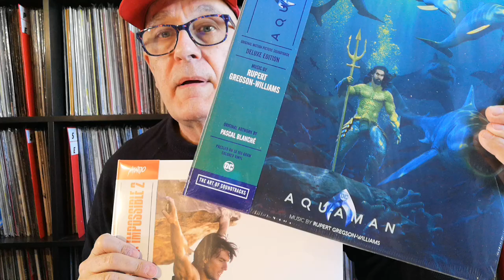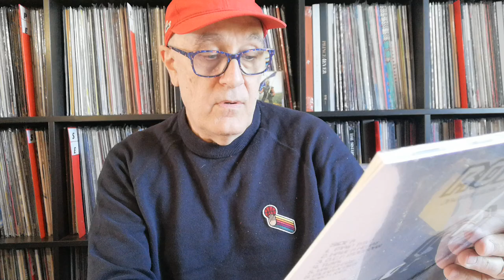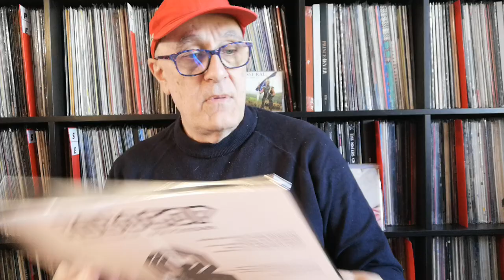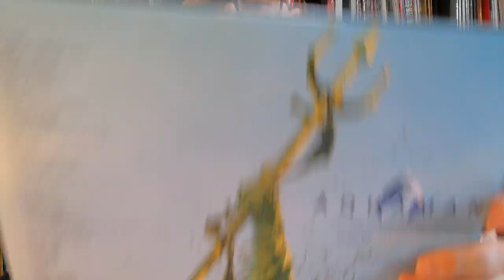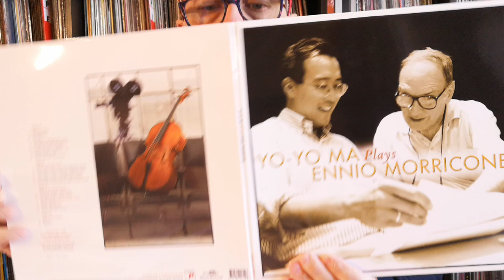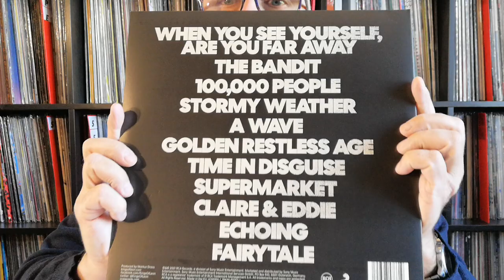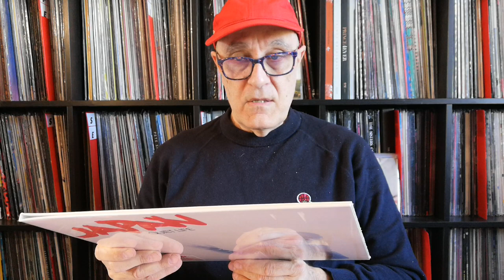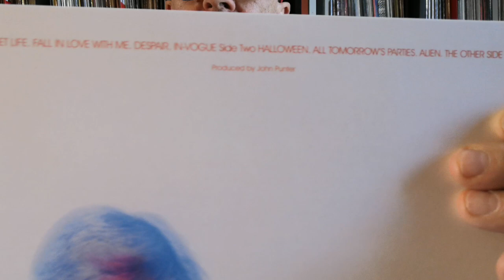Unboxing BO Mondo Milan & Nouveautés 2021 - King Of Leon - Goldfrapp - Japan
Hans Zimmer ‎– Mission: Impossible 2 BO 2000 Mondo RE 07-2020 US 2 LP Disques couleur
Basil Poledouris ‎– Robocop BO 1987 Mondo Milan RE 2021 US 2 LP Disques couleur
Rupert Gregson-Williams ‎– Aquaman BO 2018 Mondo RE 2021 US 3 LP Disques couleur
Yo Yo Ma Plays Ennio Morricone BO 2004 MOV RE 2021 Edition Limitée Couleur 2 LP
Kings Of Leon ‎– When You See Yourself 2 LP  Limited Edition, Red Marble RCA EU & US 2021
Goldfrapp - Seventh Tree LP 2008 RE MUTE 2021 Edition Limitée Vinyle Jaune
Japan - Quiet Life LP 1979-80 UK RE 2021 Half speed Mastering BMG